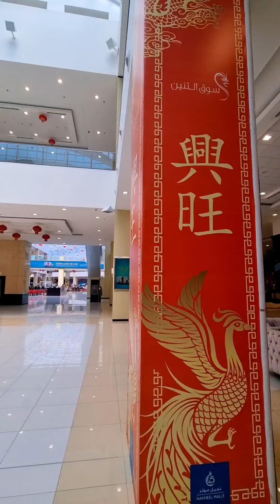Dragon Mart Dubai. The largest Chinese dragon Mart outside China.